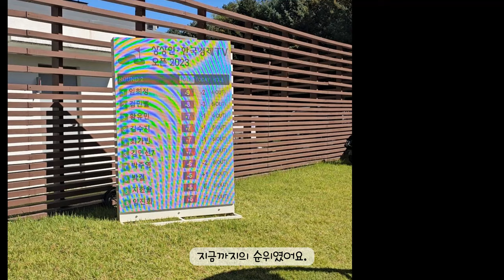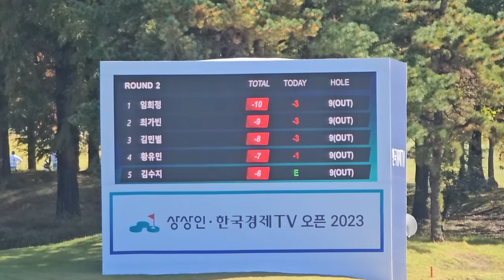골프 갤러리 가서보니 사막여우 임희정 팬들이 제일~ 방신실, 임진희,이소미,이예원, 박결 다 멋져요. 상상인 한국경제TV 오픈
상상인 한국경제TV 골프대회- 내맘대로 커플 선정 ㅋ 임희정,방신실, 임진희, 이소미, 이예원, 김민선, 박현경 등등 너무 멋져요. 그리고 TV에서 요새 잘 보기 힘든 장하나도 봤어요.  응원합니다.

그리고 갤러리 때문에 김민선 선수 멘탈 무너지는 걸 직접 봤습니다. 절대 그래서는 안되겠습니다.

Free Music for Videos 👉 Music by Jonny Glenn - Get a Dog